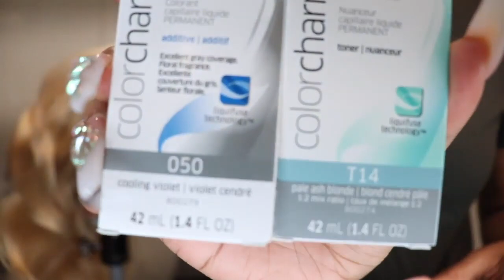How to dye your hair silver with dark roots! ft Eullair hair